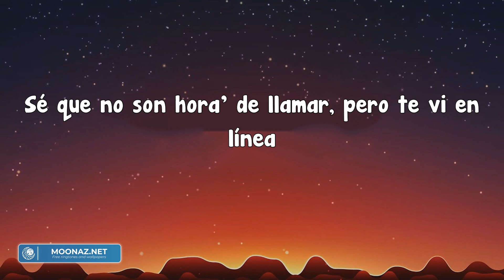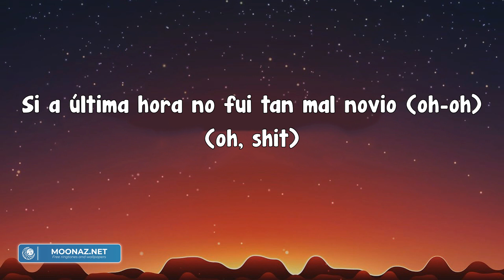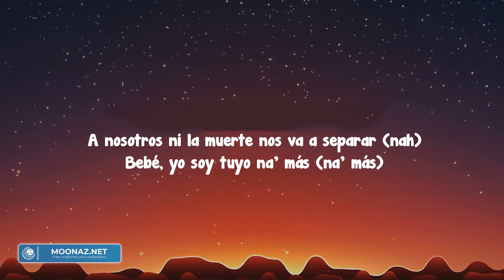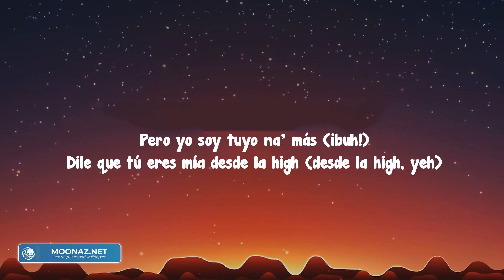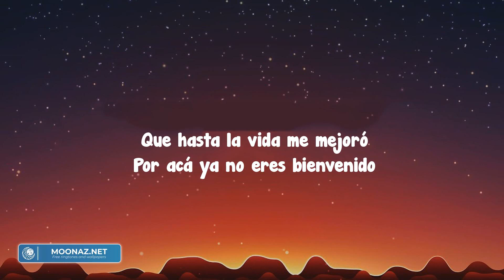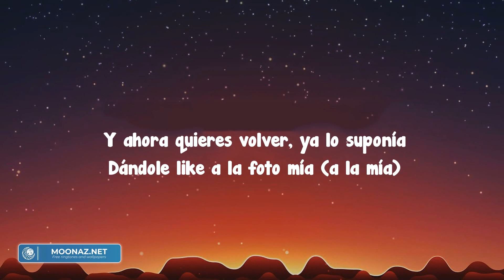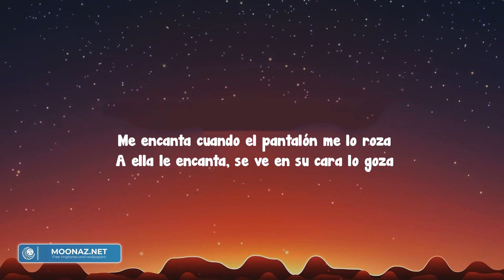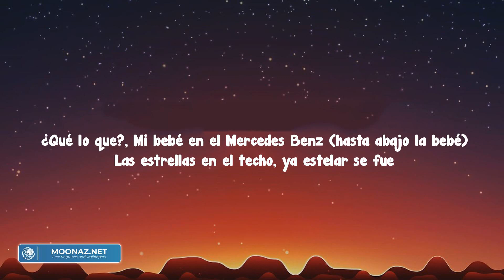Sobrio - Maluma (Letra/Lyrics)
Pa'poderdecirtetoda'lascosa'quemeheguardao'
Séquenosonhora'dellamar,
Ysoloqueríaconfirmarsiaúnerasminiña
Losiento
Esquesabe'quemecuestadecirloquesiento(eh)
Perounborrachonomiente,
Enserio
Pa'pedirperdón
Tengoqueestarebrio
Yaquesobrionomeda(no, no, no, no)
Poresoteestoyllamando
Tengolanecesidaddesabercómoteva
Ysiaúnmesigue'amando
Loheintentao'
Perosobrionomeda, ah-ah, ah-ah(nomedaynomedaynomeda)
Poresoe'queestoytomando
Tengolanecesidaddesabercómoteva
Ysiaúnmesigue'amando
Loheintentao'
Bebé, perdón, séquenosonhoras(wuh)
Peroe'queeltragonocolabora(yeah)
Quierosabersiríesolloras(dime)
Siandasacompaña'oandassola
Yopormiparte
Nohagootracosamásqueextrañarte(jeje)
Estoybebiendo, supuestamente, pa'olvidarte, yeah-yeah
Peroesobvio(obvio)
Quemeduelaquemetengasodio(what?)
Siaúltimahoranofuitanmalnovio(oh-oh)(oh, shit)
Tepiensoborrachoyloescondodesobrio(¡wuh!)
Yotequeríaparamatrimonio(honey)
Peroleestá'dandoaestounvelorio(estoy)
Cuandotomomiorgullolomandoaldemonio
Poresoteestoyllamando(yeah-yeah)
Tengolanecesidaddesabercómoteva
Ysiaúnmesigue'amando
Loheintentao'
Perosobrionomeda, ah-ah, ah-ah(nomedaynomedaynomeda)
Poresoe'queestoytomando
Tengolanecesidaddesabercómoteva
Ysiaúnmesigue'amando
Loheintentao'
(Quieroaprovechar)
Yah-yah, yeah-yeah, jaja(yaqueestoytomao')
Youalreadyknow,
(Pa'poderdecirtetoda'lascosa'quemeheguardao')
Maluma, ba-ba-baby
Onceagain
(Séquenosonhora'dellamar)
Dímelo, Edge, Edge(perotevienlínea)
Keityn
Iloveyou, baby(ysoloqueríaconfirmarsiaúnerasminiña)
Elbabydelasbabies
Ah,
Muah